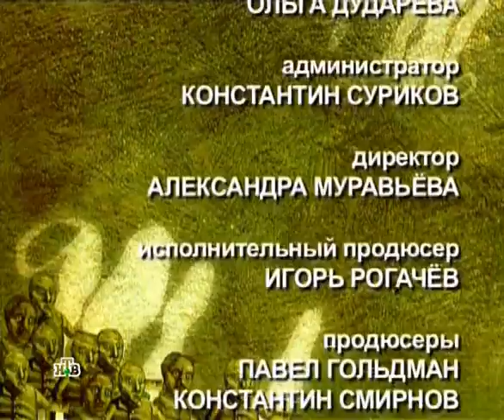Школа злословия: Жоэль Шапрон | 23.03.2013